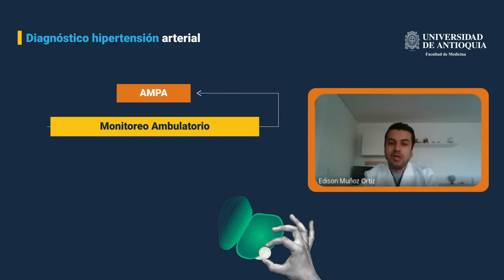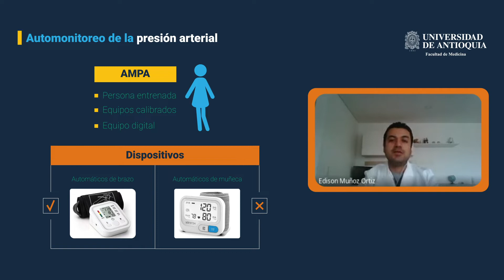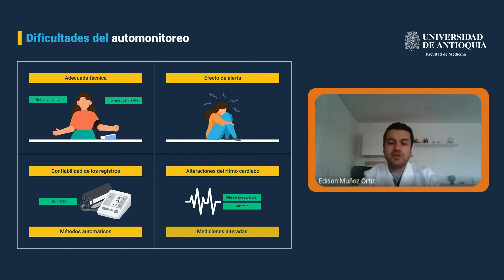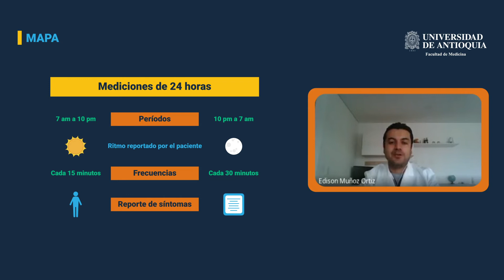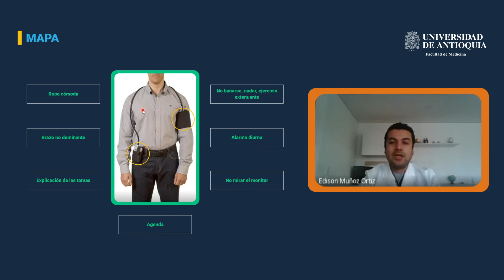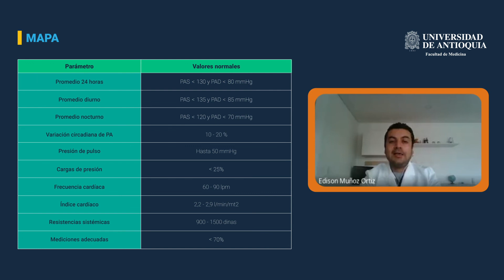Diagnóstico Hipertensión Arterial Enfocado en Monitoreo Ambulatorio - Dr. Edison Muñoz